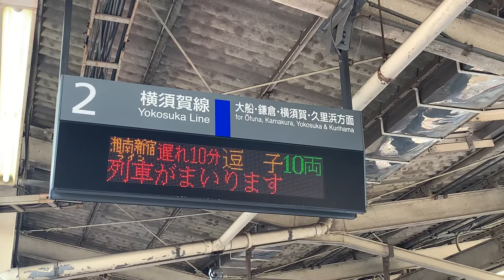【黄色い線放送】東戸塚駅2番線接近放送